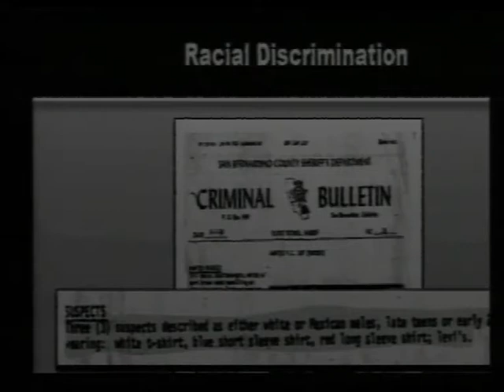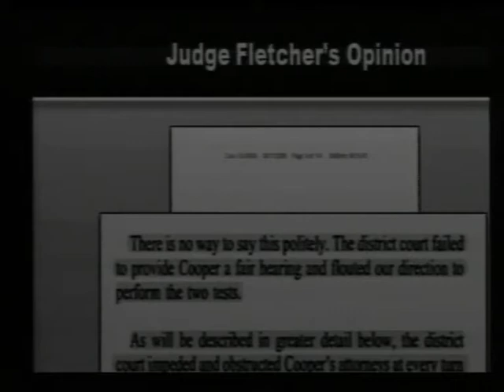Audiencia: Caso y MC, Kevin Cooper, EEUU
Audiencia CIDH: "Caso 12.831; Medida Cautelar MC160/11 - Kevin Cooper, Estados Unidos"

Salón Rubén Darío
149º Período de Sesiones de la CIDH
28 de octubre de 2013